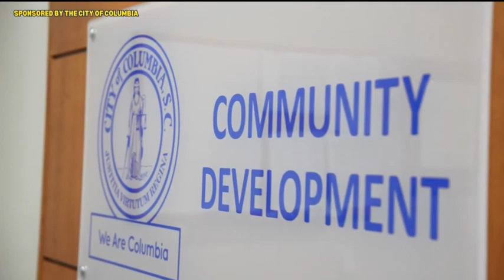Talent in the City | Community Development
Highlighting our unsung heroes and talented individuals across the City of Columbia!

Produced by WISTV